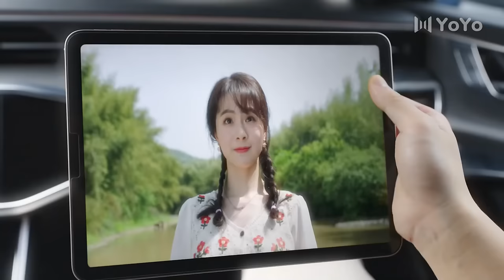【Full Ver.】Don't Disturb Me Farming 💛Harvest a billionaire husband through farming! | 别打扰我种田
Drama Name: Don't Disturb Me Farming
Genres: Comedy, Romance, Countryside
Episodes: 24

💬Synopsis:
Zhuang Xiaoman, a beautiful and innocent village girl, and Lin Xian, a cold and arrogant CEO, due to a secret engagement arranged years ago by their families, the two become fiancé and fiancée. As they start living together in a farming life, they unexpectedly stumble upon true love while navigating the ups and downs of their relationship. Their journey is filled with romance, sweetness, and unexpected surprises.